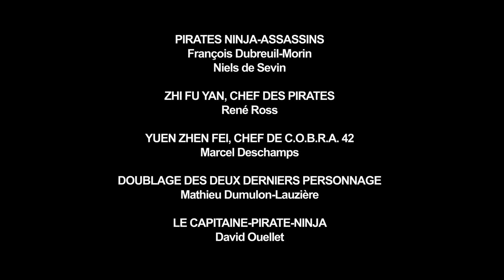C.O.B.R.A. 42-2 // 数字电影 III